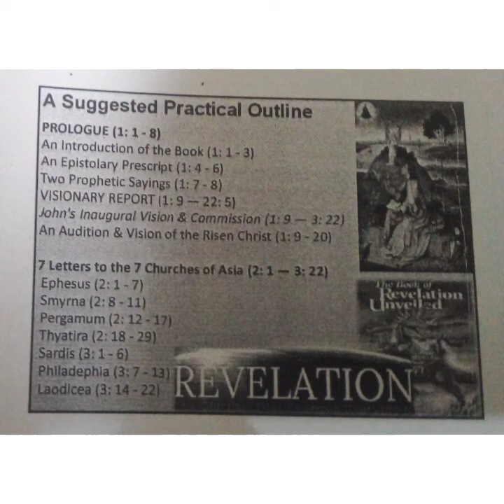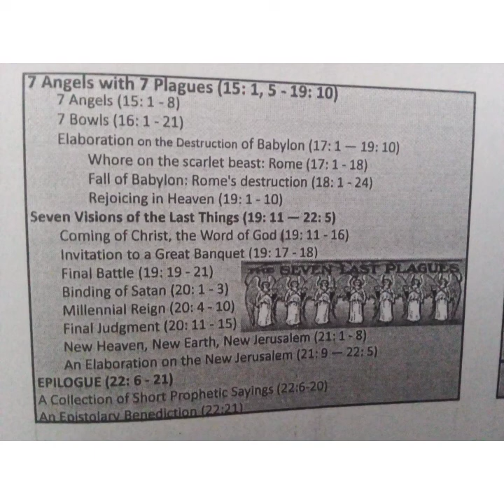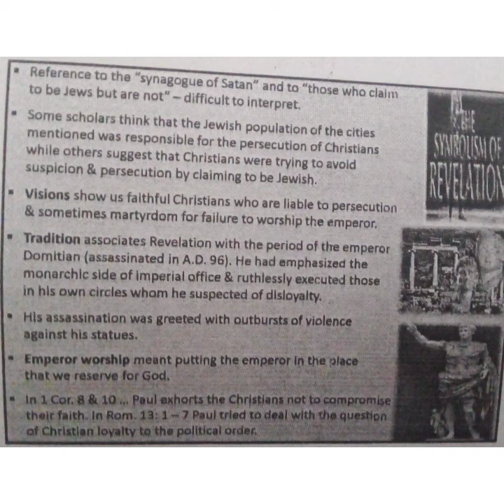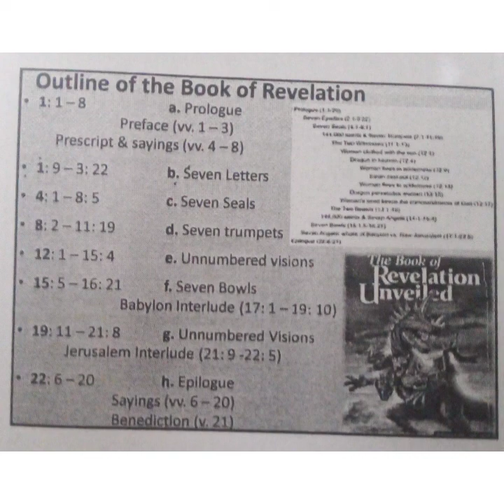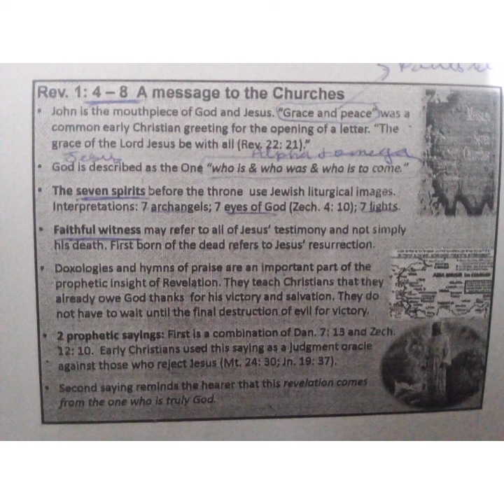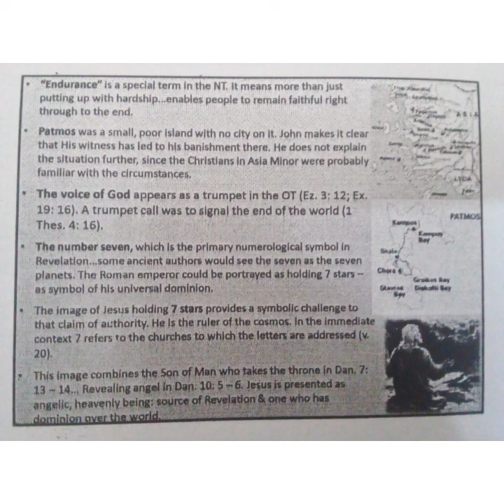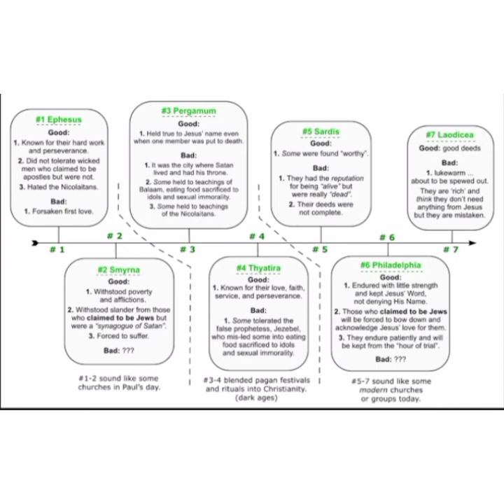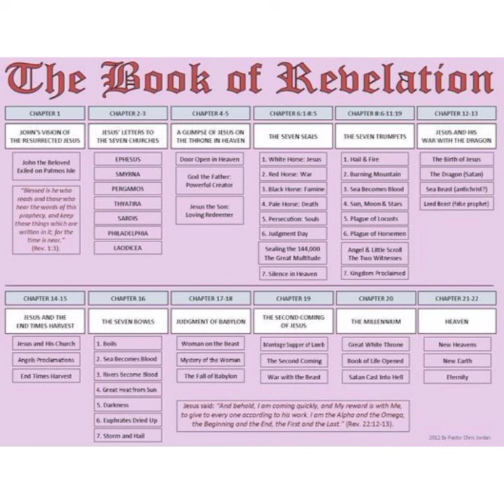BIBLE: Book of Revelation;Overview(1)